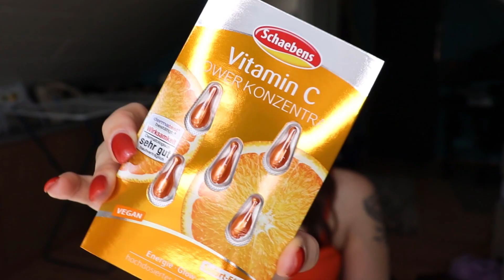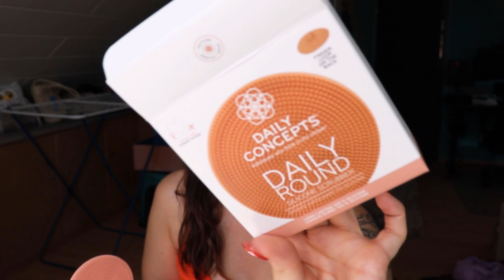GLOSSYBOX Unboxing MAI 2022 😍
BESUCH MICH ❤️ GERN BEI INSTAGRAM:
Zarahyasmin__

Spare dauerhaft 15% auf einen Teil des Sortiments bei PURISH mit meinem Code:
ZARAH15
Ihr bekommt aktuell bis zum 31.05.22 auf folgende Marken Prozente:
Virtue Acnemy , HAU Cosmetics , Urang Whamisa, Nuxe, The Ordinary, Freck, HUM, Ilia Beauty, Ofra, Suva Beauty, Jeffree Star, Revolution, Viseart, Bondi Sands, The Fox Tan, Bali Body
Das heißt, ich bekomme den über die Links generierten Umsatz in Form einer Provision (kleine Belohnung) :D vergütet. Ich freue mich über eure Unterstützung, damit ich noch lange für euch Videos produzieren kann! Natürlich könnt ihr euch die Produkte aber auch eigentständig aus dem Internet suchen. 😊